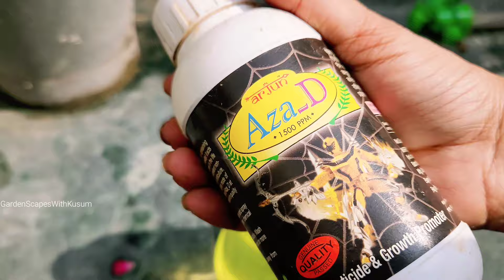Rose Plant Care In November, 10 Tips for Rose Growing, गुलाब/Gulab. Best' Fertilizer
Rose plant
Rose flower
Rose plant care
Rose plant care tips
gulab ka paudha
gulab ki care
gulab ki growth kaise badhaye
Gulab
गुलाब
गुलाब की देखभाल कैसे करें
November month care of rose
Rose plant care in November
Winter care of rose plant